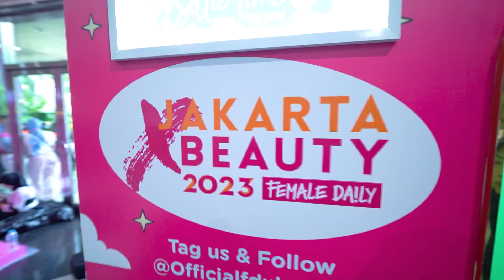SELFIE TIME AT JAKARTA X BEAUTY 2023😍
Siapa nih di antara kalian yang kemaren juga dateng ke JXB 2023 dan mampir ke booth Selfie Time?☝️